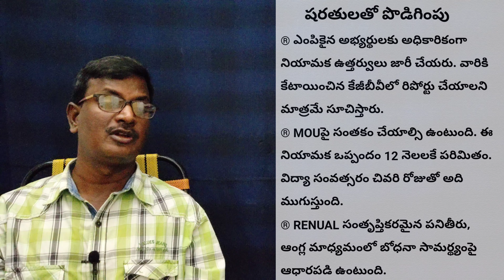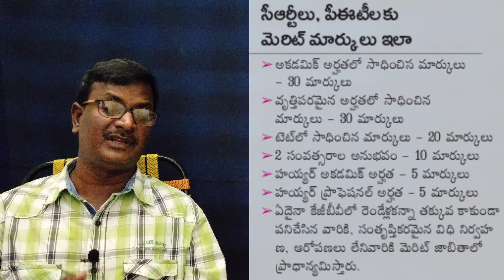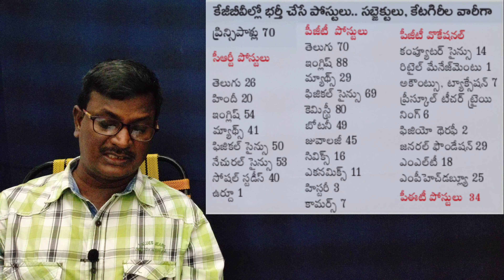KGBV టీచర్ పోస్ట్ సులువుగా సాధించడానికి కీలకమైన సూచనలు, సలహాలు,విధాన నిర్ణయాలు,Udyog Mita UmaMahesh,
Please note this is very important message
apply KGBV teacher posts at your own district headquarters SSA OFFICE in offline#

Udyog Mitra UmaMahesh